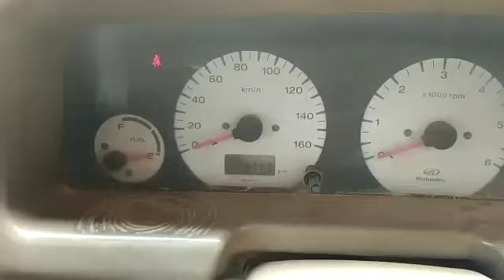2009 MAHINDRA Bolero SLX